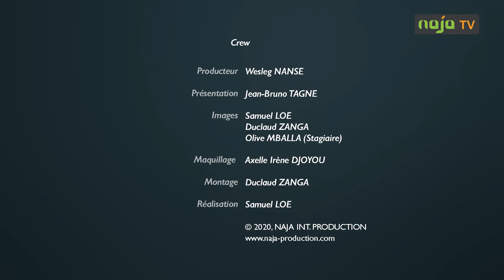CHRISTIAN PENDA EKOKA: "CE SONT LES IRRESPONSABLES"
Le président du comité de gestion de Survie Cameroon Survival Initiative (SCSI) exprime son indignation après la décision du ministre de la Santé de refuser son don de matériel anti Covid-19 destiné au personnel de santé. Un équipement que Manaouda Malachie a d’ailleurs jugé dérisoire...
L’ancien conseiller du président de la République analyse également les conséquences économiques du Covid-19 et juge la riposte du gouvernement faible.

NAJA TV powered by NAJA INT. PRODUCTION SARL